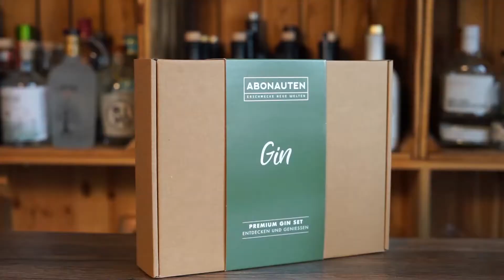ERNTEDANK FEST Cocktail & Gin Tasting mit den Abonauten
Diesmal verkoste ich für euch die drei Gins aus der aktuellen Gin Box der Abonauten.

Enthalten sind diesen Monat:

WANNBORGA UNFILTERED GIN
FABELHAFT GIN
STEIGER DISTILLED GIN

Und aus einem der drei Gins mixe ich für euch den ERNTEDANK FEST Cocktail!

Und hier könnt Ihr die Abo-Box erwerben - und mit dem Code `mybar-first-for-free´ gibt´s die erste Box gratis: